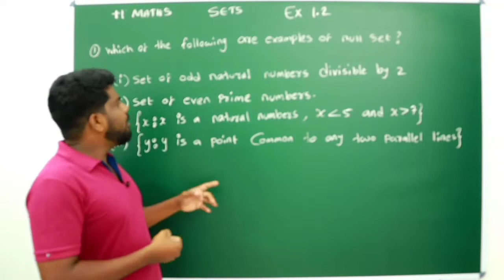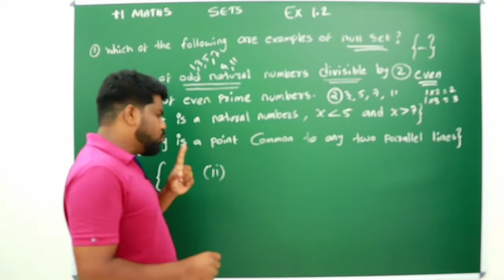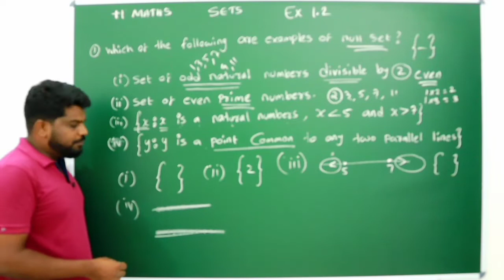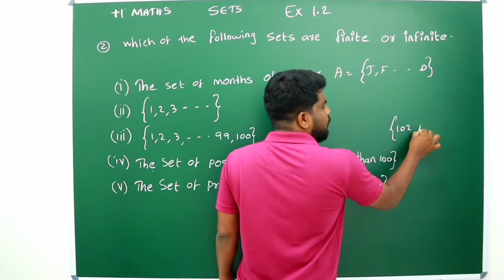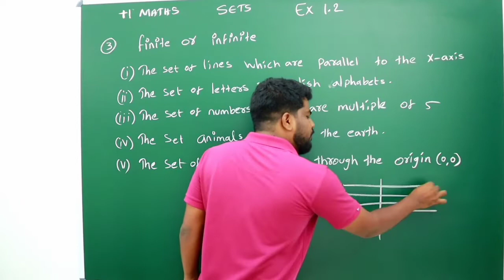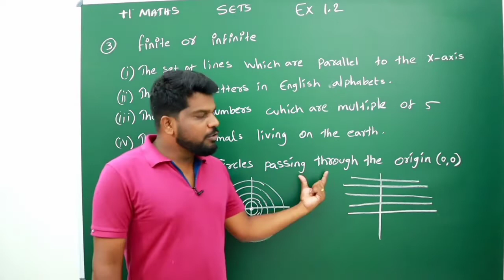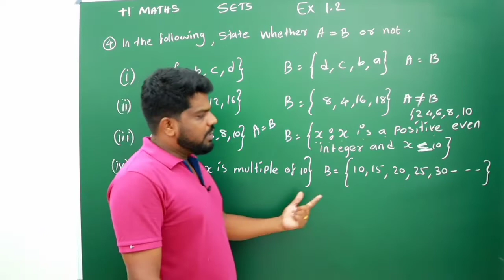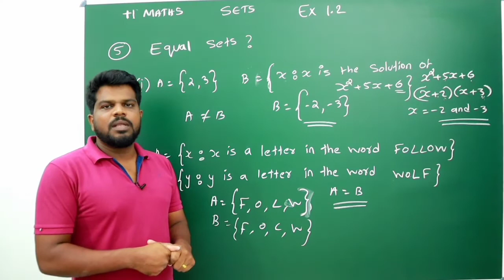PLUS ONE MATHS I SETS EXERCISE 1.2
hi Students
thanks for your support and valuable comments.pls keep watch our channel and share as you can .we have a what's up group pls  what's up your name and place to 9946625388.
watch and learn well.